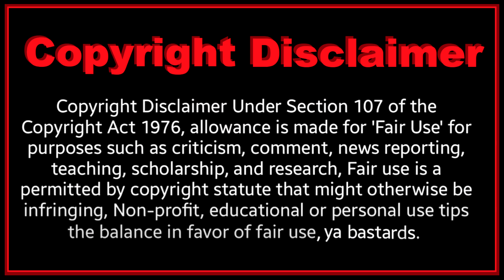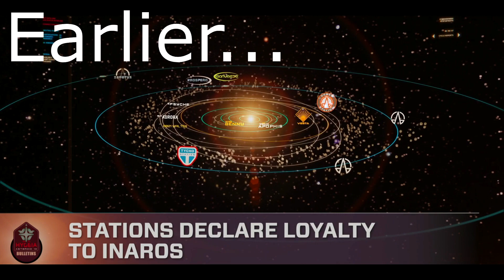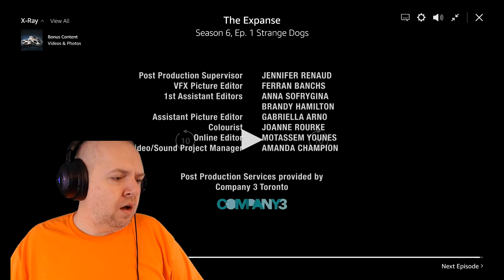The Expanse 6x1 'Strange Dogs' REACTION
The Rocinante crew make a startling discovery on an asteroid. Avasarala and Bobbie contend with the devastation on Earth. Drummer and her family must make a heartbreaking decision. On Ceres, Marco and Filip's struggles turn inward.